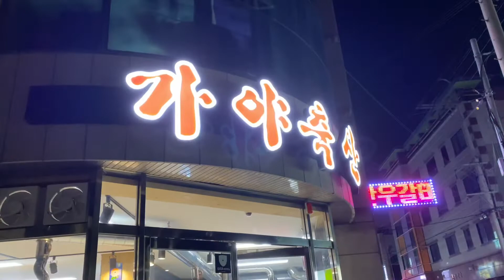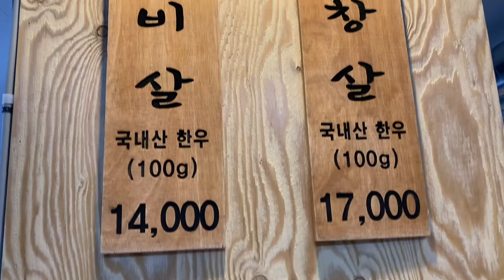[대구맛집] 한우 갈비살/안창살 전문점 갓성비 소고기 구이집 | 가야축산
갈비살과 안창살만 파는 가야축산이라는 곳 입니다.
개업한지 얼마되지 않았는데도 불구하고,
손님이 많아 겨우겨우 방문했습니다.
여기는 특이하게 갈비살과 안창살만 파는데요,
안창살은 인기가 많아서 금방 나간다고하니 참고하세요.
가격이 매우 착합니다.
한우를 이 가격에 먹는다니!
소고기를 직접 도축해서 가격이 저렴하다고 합니다.
싸다고 절대 맛이 떨어지는게 아니니까 꼭 들려보세요~!!

주소: 대구 달서구 와룡로51길 104 1층